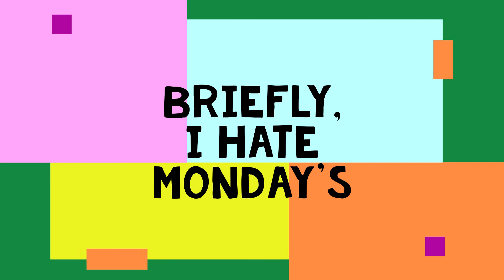Garfield's Space Adventure - Daddy SkurtZ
JOIN GARFIELD ON HIS WACKY SPACE ADVENTURE

CRAZY FUN SUPER GREAT GARFIELD FUNNY